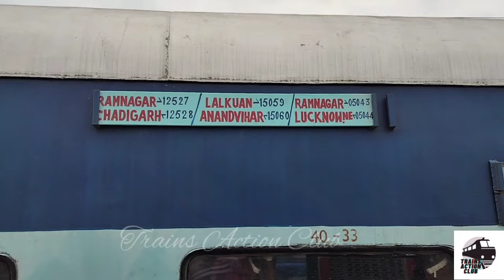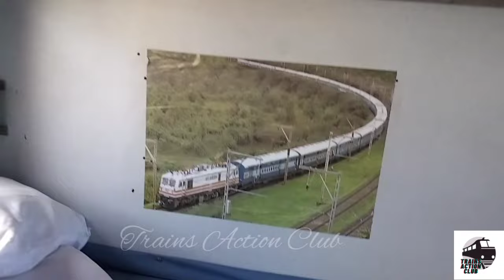रामनगर से 05043 में एक खूबसूरत यात्रा की झलकियां|| ढेर सारे एक्शन के साथ|| Journey Vlog